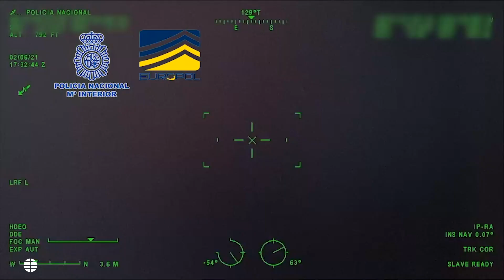El MacGyver 'marbellí'del narcosubmarino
Se llama Gilberto, es cubano, trabajó para los cárteles de la droga en Colombia, estuvo luego al servicio de Sito Miñanco y terminó escondido en la Costa del Sol. Acaba de ser detenido como el creador del primer semisumergible para transportar droga fabricado aquí. Como el famoso protagonista de la serie creada en 1985 por Lee Davd Zlotoff, era capaz de diseñar inventos imposibles, aunque con intenciones criminales. Era su tercer 'narco-barco' tuneado